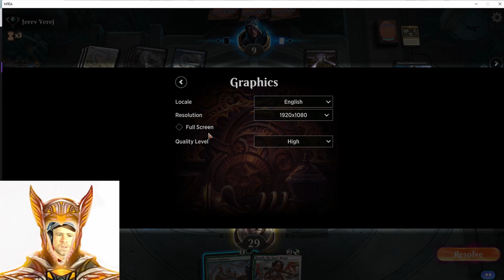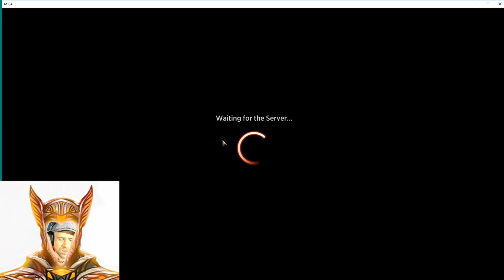GW Butts/Hammer Ranked MTG Historic FULL Stream (new camera messed w/audio that needs to be-tweaked)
Played some GW Devotion to Butts and then some Historic Ranked with Champion's Resolute Hammer

New Camera took over the audio so, sorry for all of the clicking and breathing (how dare I breathe!) I'll configuring things in the next few days.
Thanks for visiting. Have a great day or night, wherever you are!